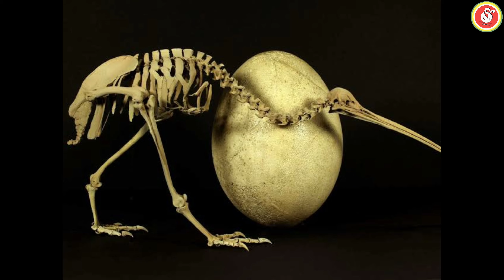1 MIN FACTS IN KANNADA | UNBELIEVABLE SHORT FACTS EPISODE 11 | SURENDRA VLOGGERS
I am your friend SURENDRA
Today I came up with some more 1 min facts

1 MINUTE FACTS DISCUSSED IN KANNADA
EPISODE-11

also you may like this also

All Content Of This Video Is Provided For Only Educational Purpose. Also, All The Images And Clips In The Video Belongs To The Respected Owners. I'm Not Owner Of Any Images And Video Clips Shown In This Video.